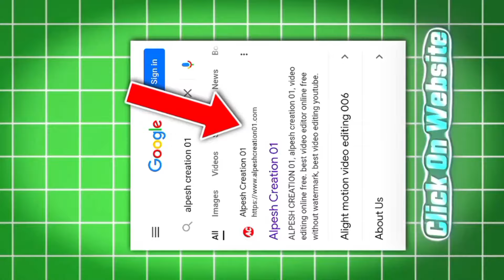જબ આંખ છે આંખ 👀 મિલી તો દિલ ❤️‍🩹 ખો બૈઠે યાર trending Instagram reels video editing tutorial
Attitude video editing alight motion | attitude status for boys | attitude status editing alight motion

rcf creation video editing || rcf creation guruji video editing

Dararōja Trending Instagram reels editing, jignesh kaviraj new song, rakesh Barot new song, vipul susara new song, Rinku bharwad new song, gopal bharwad new song vagērē singer nā viḍiyō anē trending new gujarati song upara Status Editing nā phula prōjēkṭa viḍiyō jhōvā śēnala nē sabskrā'iba jarūrathī karī dējō.

1) New gujarati song 2024
2) mahesh vanzara new song
3) Vipul susara new song
4) Kajal maheriya new song
5) Gopal bharwad new son
6) Rinku bharwad new song
7) Jignesh kaviraj new song
8) Rakesh barot new song
9) Alpesh Creation video editing
10) trending Instagram reels editing
11) rcf creation video editing
12) rcf creation guruji video editing

Video Enquiry.

rcf creation video editing,
rcf creation guruji video editing,
New gujarati song 2024,
mahesh vanzara new song,
Vipul susara new song,
Kajal maheriya new song,
Gopal bharwad new son,
Rinku bharwad new song,